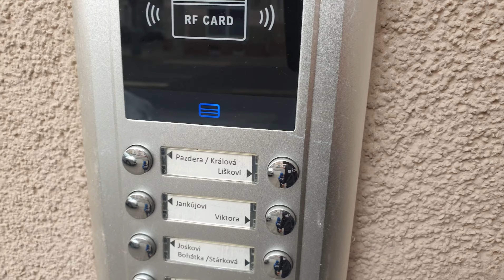Mirecek Kral - Velikonoce 2021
Pomlazka nadilka darky cokolada hody hody doprovody  vejce vajicka Johanka Lucinka